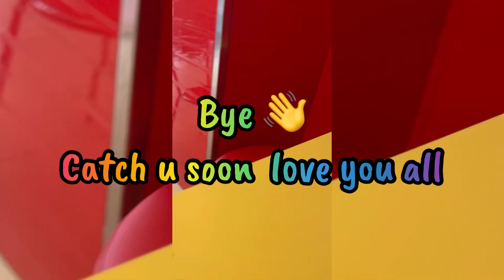My first ride on jeep thar toy , Gopalan Mall Banglore ||toy for kids jeep thar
She enjoying riding jeep 😊♥️💕🦋🦋 i hops u guys enjoyed too 🌼